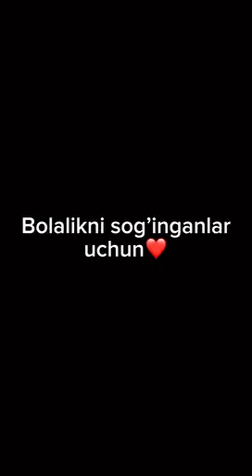Bolalikni sog'inganlar uchun...